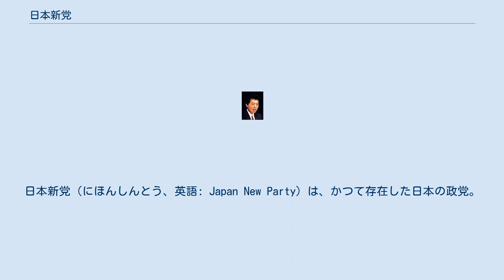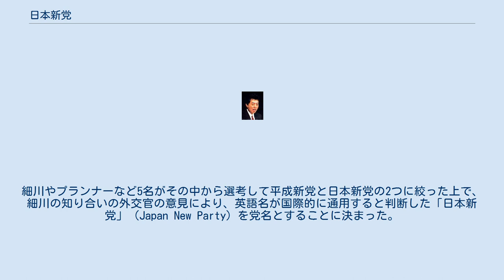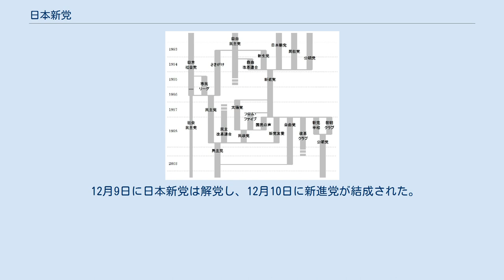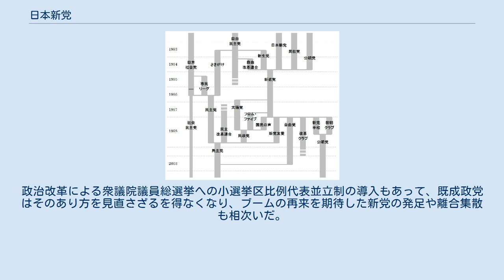日本新党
日本新党（にほんしんとう、英語: Japan New Party）は、かつて存在した日本の政党。
略称は日本新、日新、JNP。
 1992年5月に細川護煕が、既成の政治、行政を打破する構想を掲げて結成した。
スローガンは、「責任ある変革」。
 1993年7月の衆議院議員総選挙で35人が当選し、細川が非自民連立政権の首班となって政権交代を実現した。
しかし、政治改革実現後の連立与党の分裂により、細川内閣は1994年4月に退陣し、同年12月に自由民主党・日本社会党・新党さきがけの自社さ連立政権（村山内閣）に対抗して旧連立与党（社会党、さきがけを除く）などが結成した新進党に参加したため、結党からわずか2年半で消滅した。
 結党当初は現職の国会議員がおらず、国政の経験も、いわゆる三バン（ジバン＝後援会組織、カンバン＝知名度、カバン＝選挙資金）も無い新人議員が多かったこともあり、議員よりも党事務局が主導する体制であった。
代表である細川の個人的な人脈と人気に頼った「個人商店」とも揶揄され、党の運営資金も細川が自宅や別荘等の私財を担保にした借金が主なものであった。
 いっぽうで、議員候補選定に公募制を導入したり、女性の政治参加を促すためにクオータ制（党役員構成のうち、女性枠が20パーセントを下回らないという制度）を導入したり、女性のための政治スクールを開設するなど、既成政党には無い斬新なシステムを先駆けて取り入れた運営でもあった。
 2017年現在、所属歴のある議員のうち首相や閣僚を経験した議員は約4割・15名にのぼる。
新進党を経て民主党へ移籍し、党代表や閣僚に就く前原誠司・枝野幸男・野田佳彦、自民党に移籍し閣僚等に就く茂木敏充・遠藤利明・鴨下一郎、地方首長へ転出する小池百合子・中村時広・河村たかしらが所属していた。
 1990年代の政党の離合集散 1992年5月7日、前熊本県知事の細川護煕は千代田区内幸町の日本プレスセンタービルで記者会見をした。
「古ぼけた家を改築するのではなく、ブルドーザーで全部片付けて、新しい家を建てよう」と述べ、たった一人で会見し、一人で新党結成を宣言した。
そして5月9日発売の『文藝春秋』6月号に、細川の理念をまとめた「『自由社会連合』結党宣言」が掲載される。
55年体制下で停滞・固定化している既成の政治・行政を打破し、新しい政策を進めていく体制の実現のため、新党を結成する構想を掲げた。
｢基本目標｣は、(1)立法府主導体制の確立　(政治過程の浄化・透明化、行財政改革の徹底、内閣が行政府の最高機関として機能と責任を果たせるような仕組み創出)、(2)生活者主権の確立と選択の自由の拡大(過度の許認可等の政府規制を撤廃し、市場メカニズムとこれを適切に補完する地方および国の公共システムに委ねる、国民税負担を上限40%に抑える)、(3)地方分権の徹底(国税と地方税につき、税はまず地方が徴収し、その一部を国税とすることで自治体財政の補助金依存構造を改革)、(4)異質・多様な文化の創造(多様、柔軟、分権、自由・自立を重んじる教育制度、教育行政への転換。
多様な文化こそ、未来を拓く最も根元的な生命力であるという基本認識に立ち、国際社会に開かれた、風格ある文化国家建設)、(5)世界平和へのイニシアチブ(平和憲法の理想を高く掲げ、20世紀末までの核兵器・生物兵器・化学兵器の全廃と全面軍縮を目指す。
日米欧三極安全保障と政治経済の協調を堅持しながら、アジア太平洋地域の経済協力を発展させ、世界の平和維持と地域紛争処理の国連活動に積極的に貢献)を示し、｢政策プログラム｣は(1)地球環境問題への貢献(官民合わせ環境保全費にGDP2%を目標に設定する)、(2)開放経済の促進(GATTウルグアイラウンドの成功)、(3)平和外交の主導(核軍縮、PKO、防衛費のGDP比1%上限、専守防衛と非核三原則・武器輸出三原則の厳守)、(4)政治改革の断行(情報公開法の制定、政治過程の透明化、個人サービス合戦を抑えるために衆院選に中選挙区連記制を検討、電子投票、政党助成、企業献金廃止、政治資金報告義務強化、政治家・団体による株・土地投機禁止)、(5)行財政の改革(外交、防衛、天皇・皇室、貨幣マクロ経済計画、基本的人権・生命・健康維持、製品サービスの全国的基準・規格制定、国勢調査など全国統計、国政選挙、国税を除き原則地方自治体や民間に権限と財源移管、で...